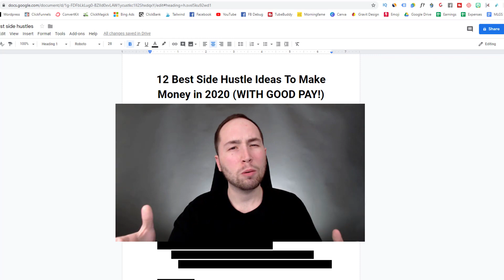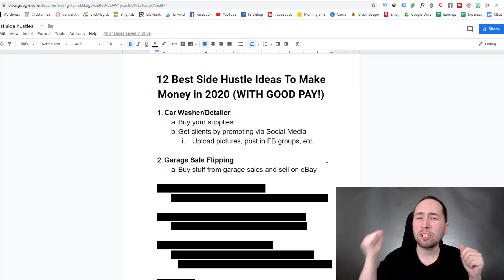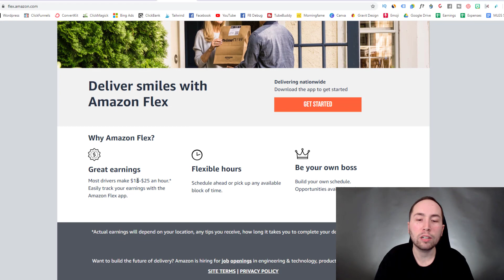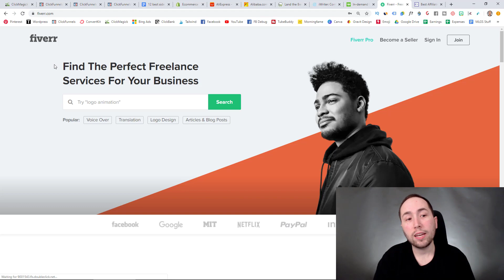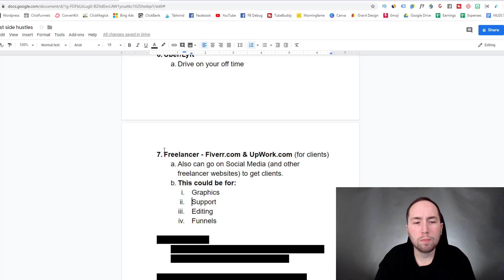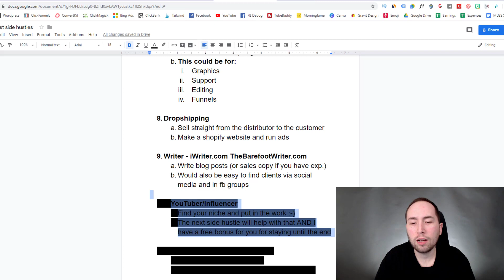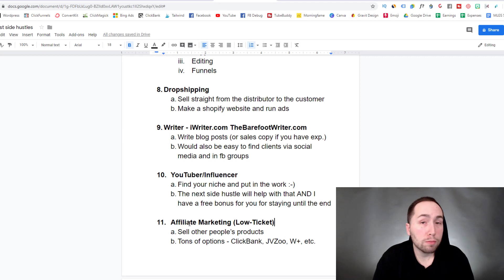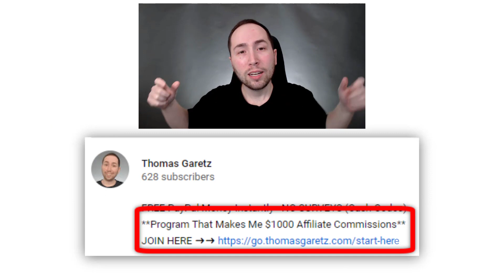12 Best Side Hustle Ideas To Make Money in 2020 (WITH GOOD PAY!)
12 Best Side Hustle Ideas To Make Money in 2020 (WITH GOOD PAY!)
**The Side Hustle That Makes Me $1000 Commissions**

➥➥➥ JOIN THE FACEBOOK FAMILY ➥➥➥

Any earnings or income representations are used strictly for example purposes only. Your results will vary and depend on things like: your work ethic, experience, and the time you put in. All business entails risk as well as massive and consistent effort and action, there is no such thing as a get-rich-quick scheme. So, if you're not willing to accept that - please do not purchase any products from me.